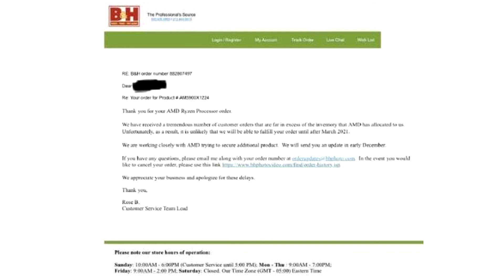Ryzen 9 5900X Pre Order Processor Shipping Timeline Moves To March 2021 B&H